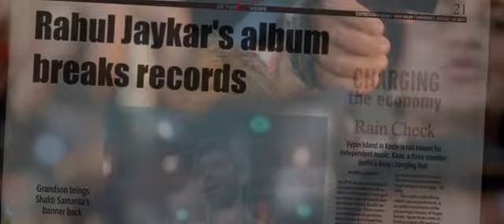Sunn Raha Hai (male2) HD from the movie Aashiqui 2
Sunn Raha Hai (male2) uploaded by 9xm.fm
9xm FM, A website Where You Can Find Text Chatroom For Radio,Voice Chatroom,Gallery,Music,Fashion,Bollywood News,Weird,Sms, Inwhich You Can Chat With Pakistani Indian Community,